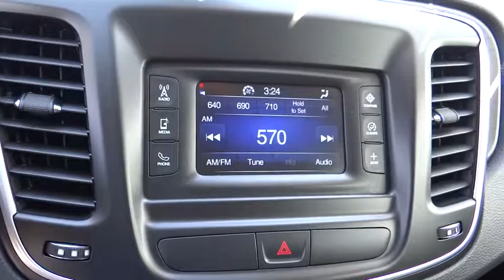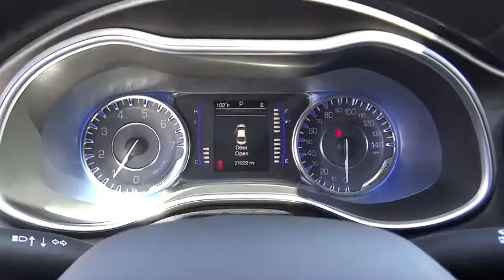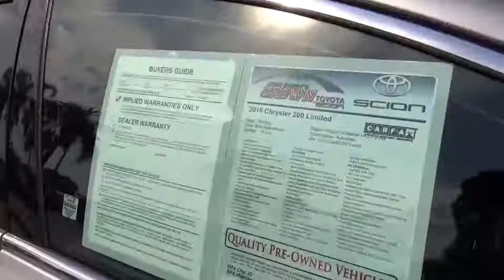2016 Chrysler 200 used, Ontario, Corona, Riverside, Chino, Upland, Fontana, CA 2075695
2016 Chrysler 200

Crown Toyota
1201 Kettering Drive